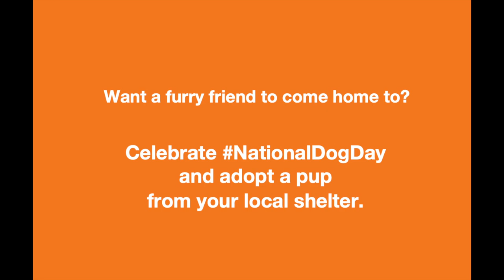Little pup watches funny dog videos when he's home alone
Dogs make everything better! Their wagging tails and sloppy kisses have a way of instantly reminding us that life is good. Celebrate National Dog Day with dogs and adopt a pup from your local animal shelter.